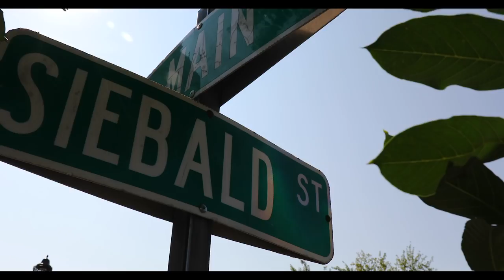Bulloch Academy | Football Hype | 2018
Bulloch Academy
Statesboro, Georgia
Football Hype Video